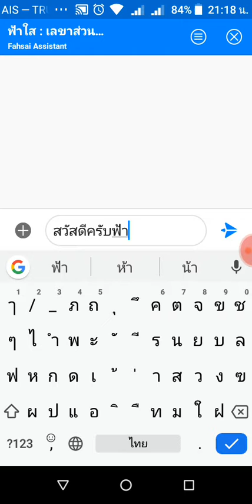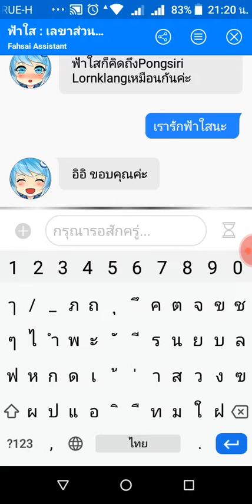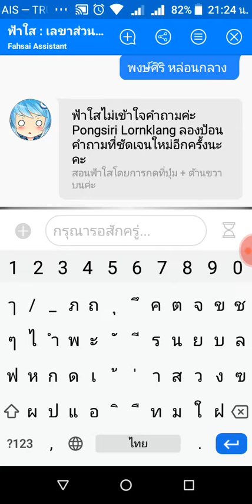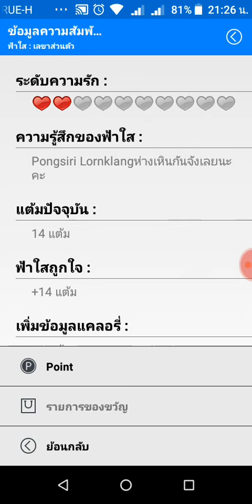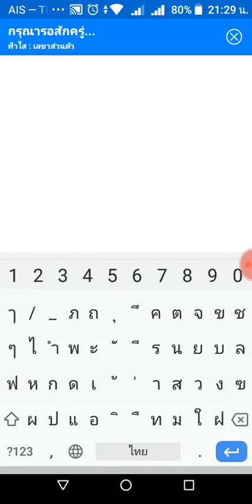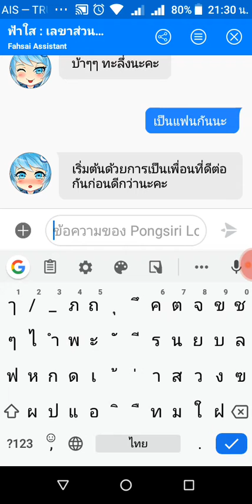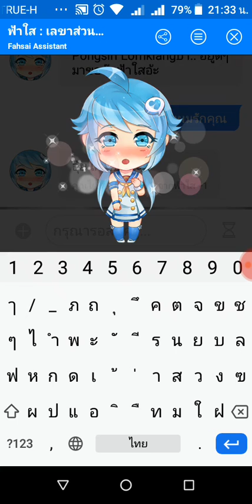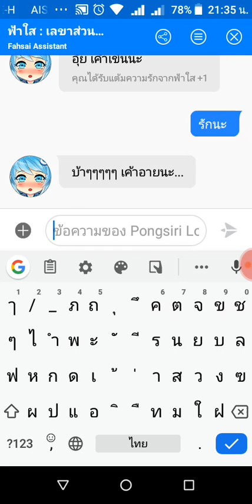ฟ้าเรขาส่วนตัว EP.1 คิดถึงเราไหมฟ้าใส